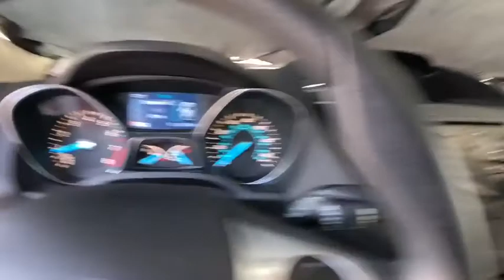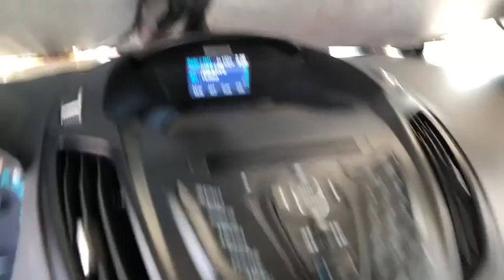2013 Ford Escape buy here pay here BHPH Denver, CO 24200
RED  2013 Ford Escape available in Denver, Colorado.
100% approved auto financing, bad credit-bankruptcy-divorce auto loan, no credit auto loan, no credit check car loans.
2013 Ford Escape SE Sport Utility 4D - Stock#: 24200 - VIN#: 1FMCU0GX2DUD00427

King Credit Auto Sales
8595 Washington St